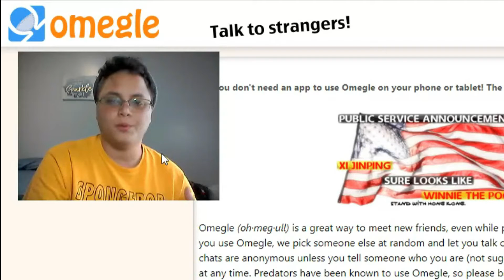SINGING to Strangers on Omegle!